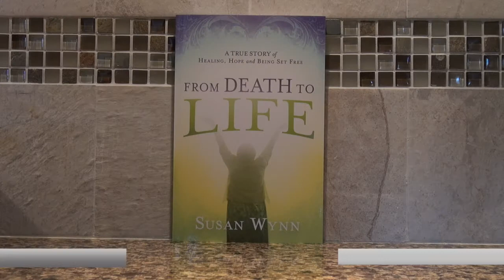1 CORINTHIANS Session 18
“Compelled By God’s Divine Love!” — Now, Paul teaches them the more excellent way —  a superabounding, much, much better, abundantly better, beyond measure means of walking as a Christian.
• 1Corinthians Session 18 — 1Corinthians 13:1-13 — “Compelled By God’s Divine Love!” — To a Church in Crisis, With Love!

• 1Corinthians Session 18 — 1Corinthians 13:1-13 — “Compelled By God’s Divine Love.” — To a Church in Crisis, With Love!